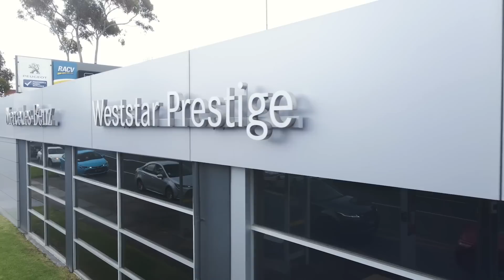Weststar Prestige Paint & Panel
Weststar Prestige Paint & Panel is a family owned and operated business founded in 1972. Their staff undertake continued specialised training and have access to the highest quality tooling. In conjunction with this and the significant investment made to their state of the art facilities, they pride themselves in their ability to provide repairs to the highest standards with attention to detail.

The company goal is to be the most successful and innovative work provider in the Industry. With the continued support from their long standing customer base and Industry acknowledgment, they can be assured of meeting their goal and delivering a service second to none.

Cool Cars with Dermott and Elise every Thursday at 4:30pm on 7mate - repeated at 1:30pm every Saturday on 7mate.